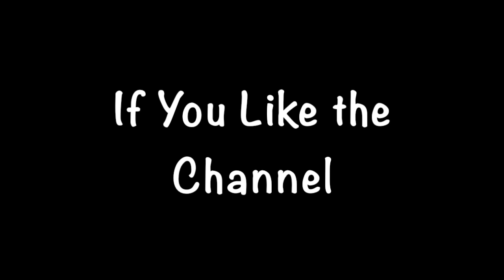Subotech BG1508 First Run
Running the Subotech BG1508 for the first time.